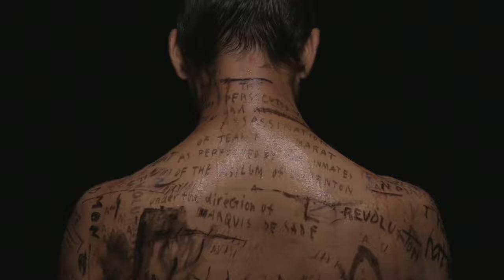Marat/Sade - Homage to Marat & Marat we're poor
A play by Peter Weiss
Directed and designed    -                                  Jaco Bouwer
Original music composition/songs -               Pierre-Henri Wicomb
Lighting design  -                                                 Patrick Curtis
Costume design  -                                               Birrie le Roux
Movement choreography -                                Grant van Ster

Marquis de Sade   -                                             Mncedisi Shabangu
Jean-Paul Marat  -                                               Charlton George
Simonne Evrard     -                                             Christelle Dreyer
Charlotte Corday  -                                              Tinarie van Wyk Loots
Duperret             -                                                  Bongile Mantsai
Jaques Roux     -                                                  Richard September
Herald          -                                                        Andrew Laubscher
Coulmier       -                                                       Marty Kintu
Chorus          -                                                       Zoleka Helesi,
                                                                              Tankiso Mamabolo,
                                                                              Llandi Beeslaar,
                                                                              Sjaka Septembir,
                                                                              Siphenathi Mayekiso,
                                                                              Faith Kinniar,
                                                                              Luvuyo Mabuto
Hospital staff      -                                                Grant van Ster,
                                                                               Xola Mntanywa
Production Manager      -                                    Patrick Curtis
Producer                          -                                     Nicolette Moses
Stage Manager                -                                    Marisa Steenkamp
Assistant to the Director     -                               Nicola Bouwer
Assistant Stage Manager     -                             Xola Mntanywa
Costume Manufacturing      -                             Koos Marais
Costume Assistant            -                                Mariechen Vosloo
Poster - Nicola Bouwer

A Baxter Theatre Production